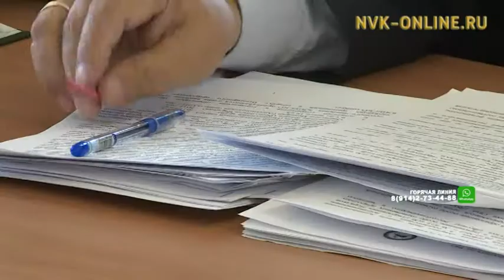Ураты харыстанар сирдэргэ баар кыһалҕалары туоратарга сыал-сорук турда